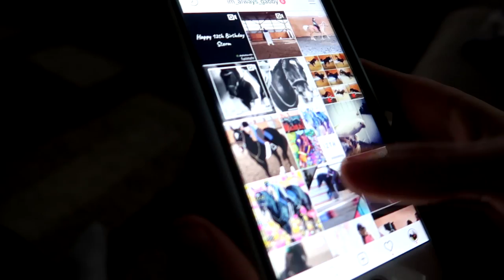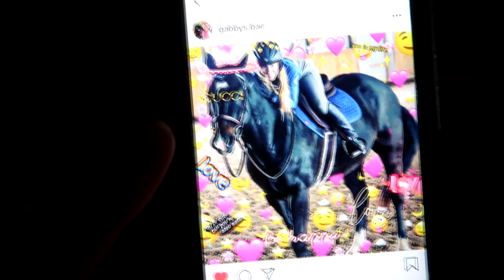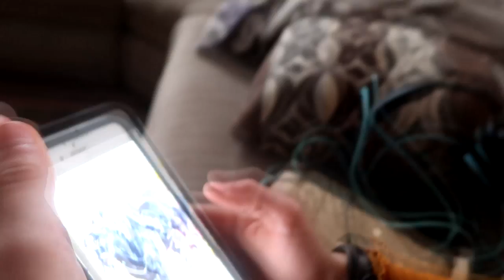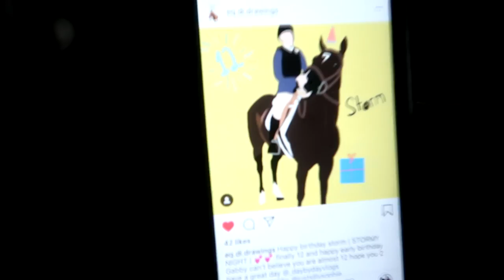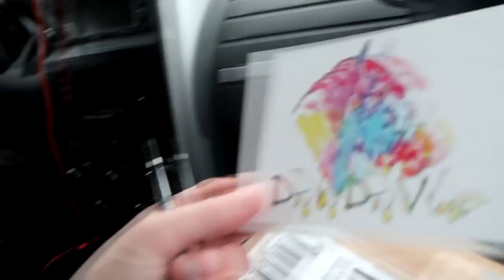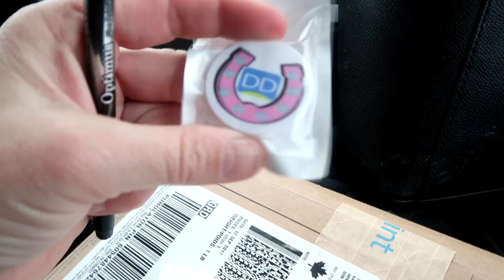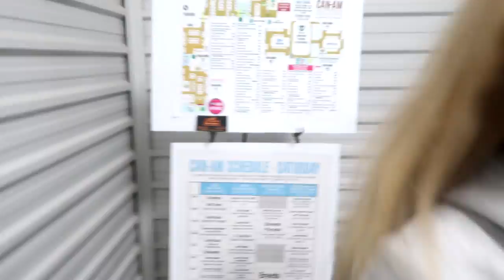ULTIMATE EQUINE TACK SHOPPING EXTRAVAGANZA! Day 096a (04/06/19)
ULTIMATE EQUINE TACK SHOPPING EXTRAVAGANZA!

DaybyDayVlogs
110 North Front Street - A3,
Suite #213
Belleville, Ontario, K8P 0A6
Canada